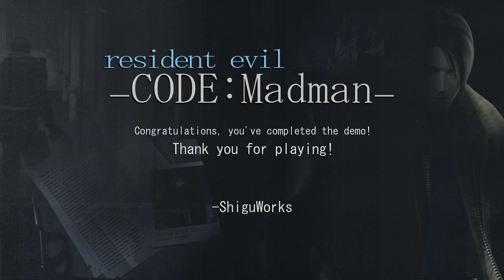Resident Evil Codename: Madman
Weird resident evil game I found, this is a fan made game, and has nothing to do with the actual series. It is supposed to represent what Resident Evil 4 could've been if they had stuck to the "fog" version of the game.